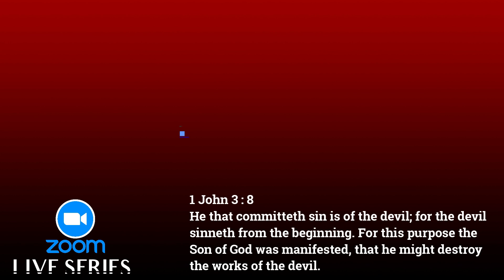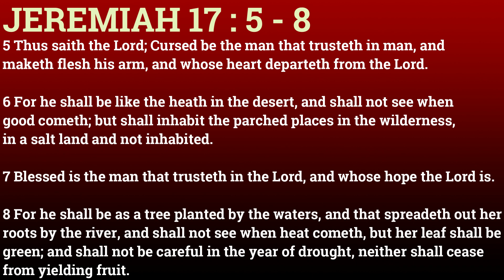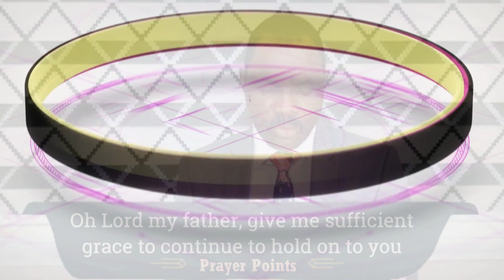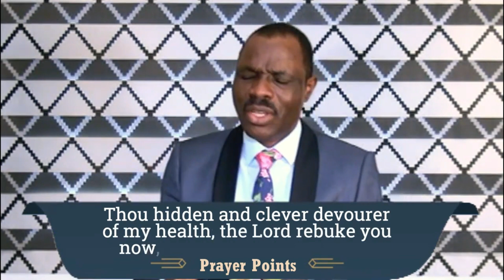MOV ZOOM LIVE 18